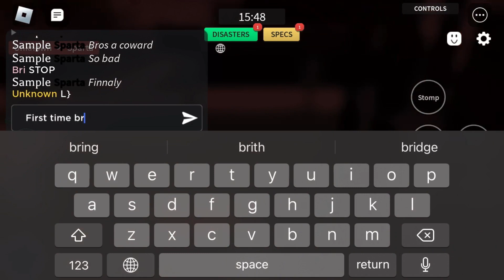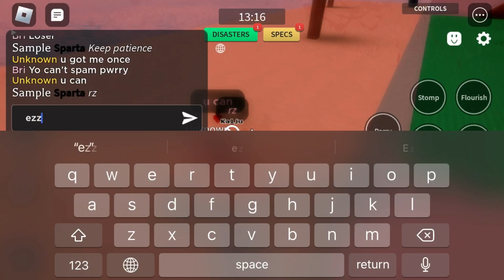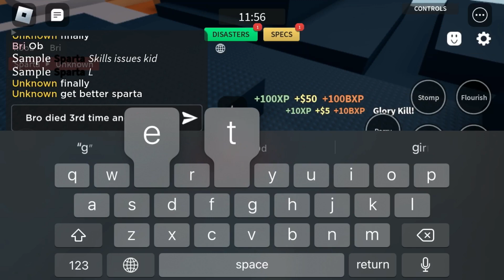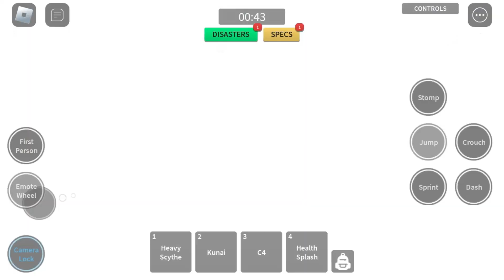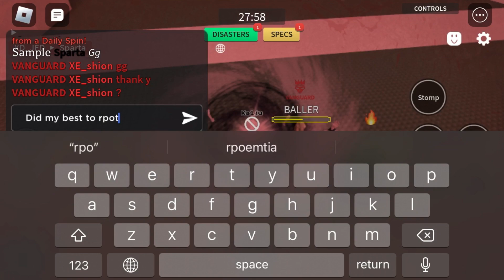I found a toxic kid in combat-warriors part-2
combat warriors gameplay part-3 robloxCombat warriorsroblox combat warriorscombat warriors robloxcombat warriors tipsRoblox gameplaycombat warriors codescombat warriors roblox mobilecombat warriors kill sound idsroblox mobile gamesGameplaycombat warriors roblox channelroblox combat warriors mobilecombat warriors roblox tips and tricksGamesvideo gamesnew gamesmobile roblox games